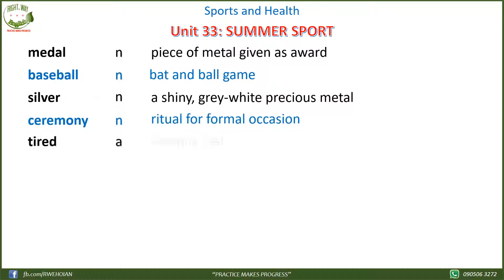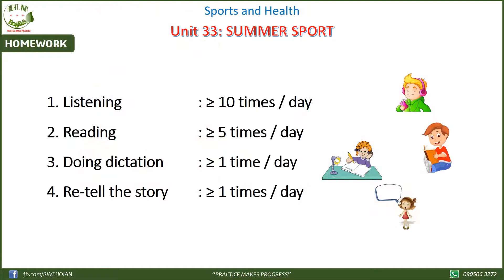Unit 33 - Summer Sports (gồm: file Nghe + Đọc + Bài tập + Luyện nói)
HỌC TỪNG BÀI KỸ CÀNG, CẨN THẬN, DUY TRÌ ĐỀU ĐẶN MỖI NGÀY
Cách học:
1. Nghe và chép Chính tả - Sửa lỗi chính tả - Nghe lại
2. Tra Phát Âm - Đọc Chuẩn - Đọc Hiểu
3. Làm các bài tập bằng cách ĐỌC CHUẨN, TO, RÕ RÀNG
4. RE-TELL (Kể lại) dựa trên các hình ảnh và gợi ý.
5. Tập REPEAT (nghe và lặp từng câu)
6. Tập SHADOW (vừa nghe vừa lặp theo mà không dừng Audio)

"HỌC ĐỂ RÈN THÂN - HỌC ĐỂ GIÚP ĐỜI"